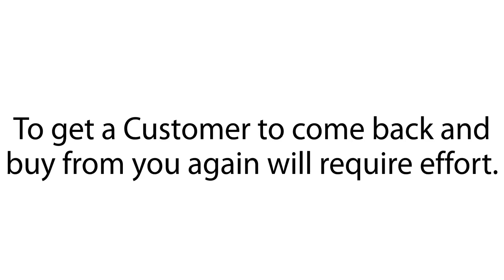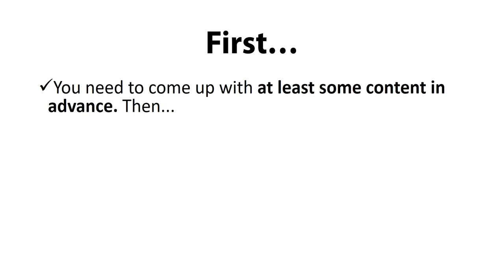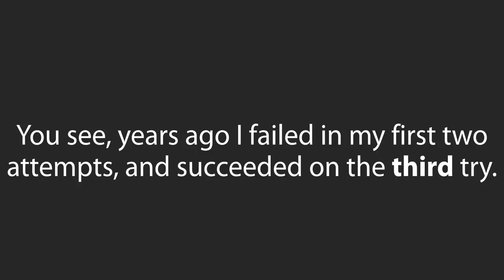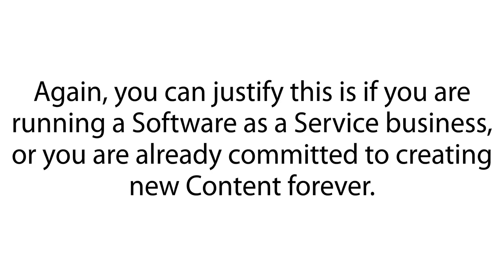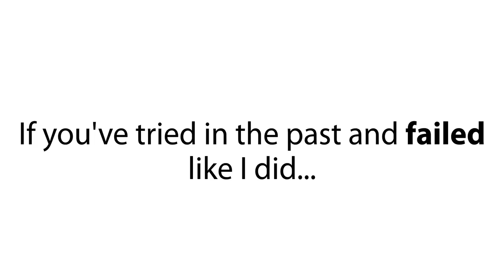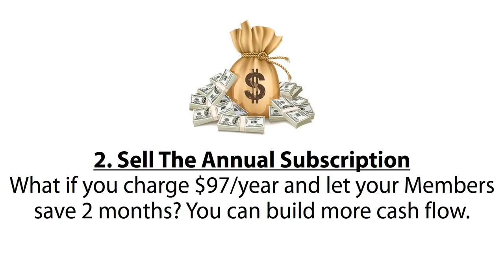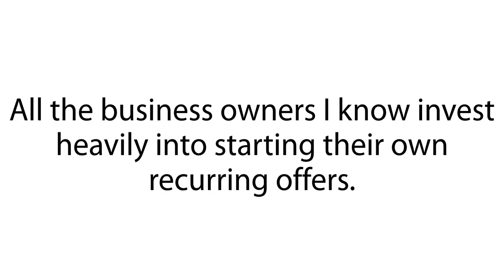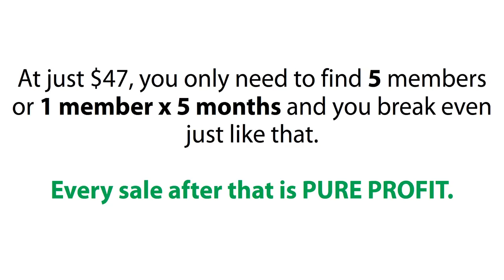Ready Made Newsletters PLR Review Demo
What is Ready Made Newsletters PLR?

For the first time, Edmund Loh releasing a massive package of Internet Marketing and Online Business newsletters that your users can private label it as their own... and resell for 100% profits!

The Front-End offer has 12 Newsletters or equivalent to 12 months worth of content.

The first Upsell offer has an additional 24 Newsletters, equivalent to 24 months worth of content.

Every newsletter issue is formatted beautifully with magazine quality, and spans an average of 25-30 pages each.

With this, you can run a monthly or annual, fixed term membership site or even use as high quality Bonus to your existing products or high-end programs to give even more continued value.

This is for anyone who caters to the Internet Marketing, Online Business or Work From Home audience.

Private Label Rights will be included with this package, so you are going to absolutely love this!

This means you can resell this to your own followers and mailing list, and even brand this as their own.